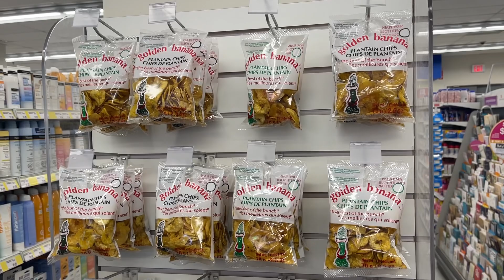Golden Banana Plantain Chips popular @Shoppers Drug Mart 761 King Street W - Toronto Canada 19-4-24